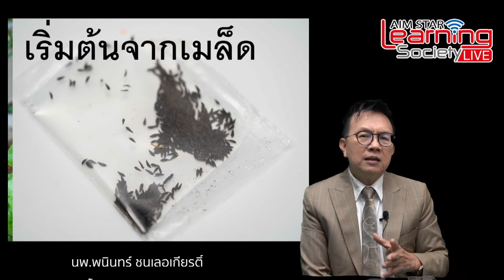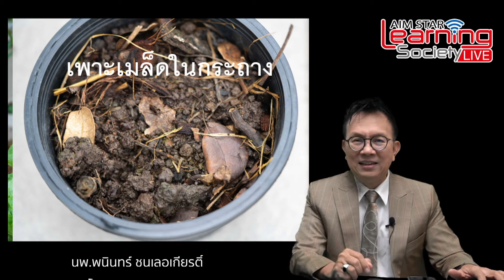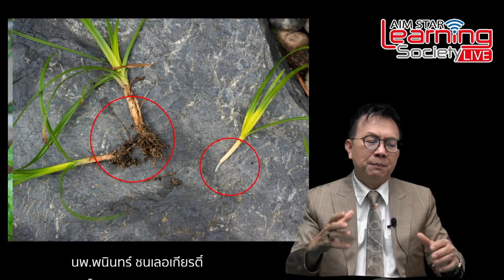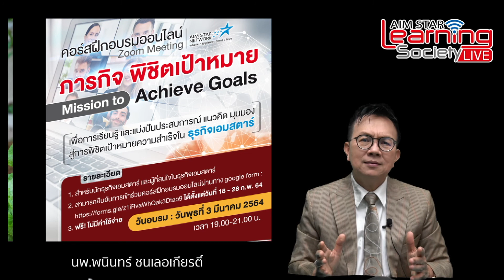AIMSTAR LIVE EP.166 : เรียนรู้...จากสิ่งที่เรา "ลงมือทำ"